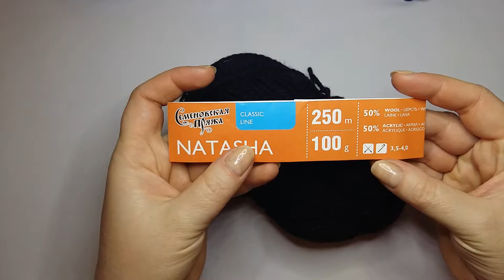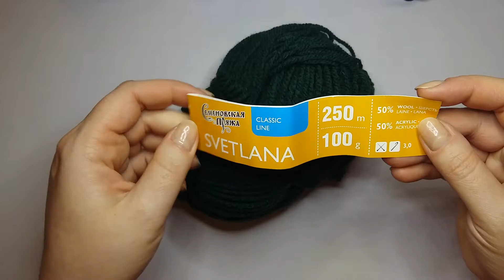следки-маки мастер-класс часть 1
Следки-маки мастер-класс крючком